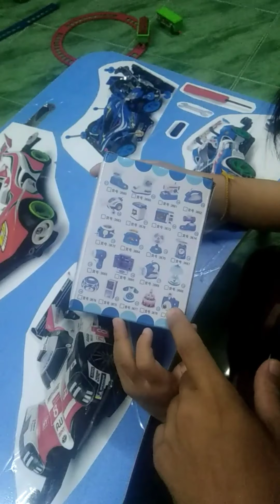ของเล่น เครื่องซักผ้าจิ๋ว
เครื่องซักผ้าของเล่นใส่ถ่านได้ ปั่นได้จริง